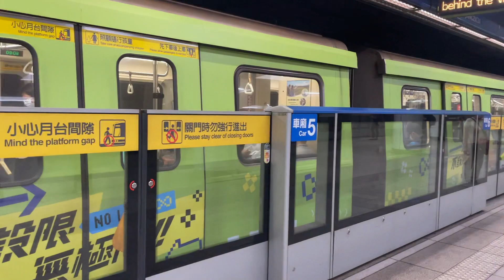台北捷運321型全國技能競賽展覽彩繪列車往頂埔進入BL09江子翠站